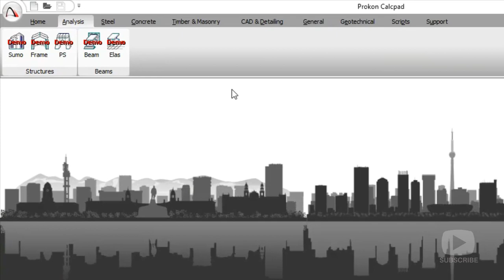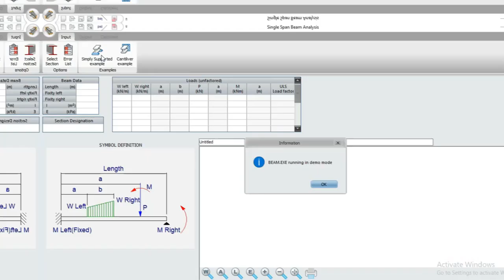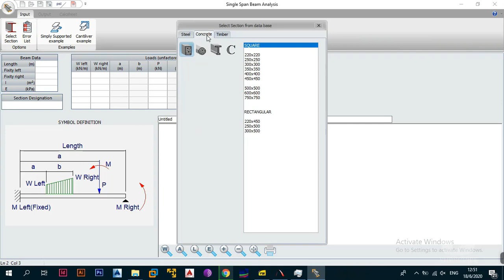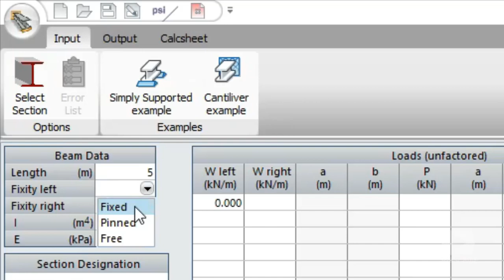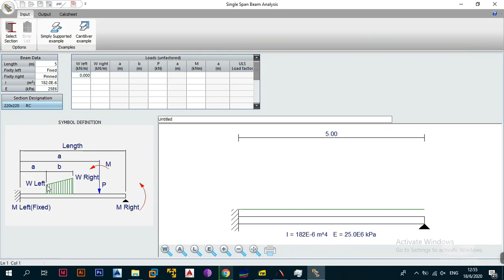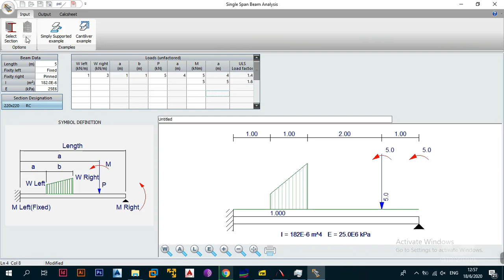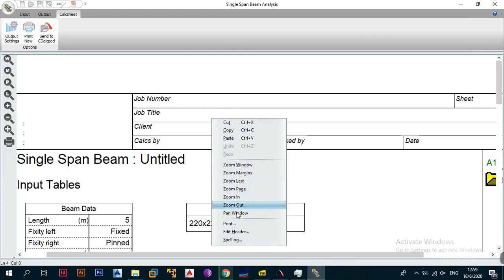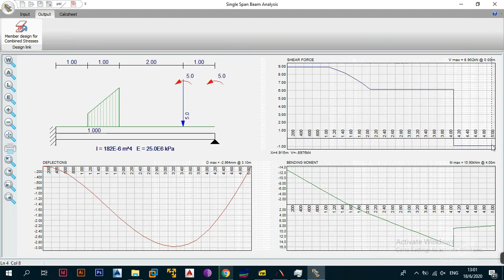Prokon Tutorials For Beginners In English: Part 4 Single Span Beam Analysis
This is the third video in the Prokon Tutorials for Beginners in English Video Tutorial Series in which i will try and take you from a Beginner in Prokon to an Intermediate in Prokon in Less than 30 Videos

The Prokon Geek is a Civil Engineer currently practicing Structural Engineering with L.S.E Consultants and does most of his Structural designs using Prokon a Software Created and Produced by Prokon Software Consultants in South Africa with many branches around the world in UK, Australia e.t.c.

This video and this channel does not reflect the opinion nor beliefs of L.S.E Consultants nor those of Prokon Software Consultants and Engineers. All processes, thoughts and comments expressed are purely his own observations and experiences and are in no way tied to these 2 entities aforementioned.